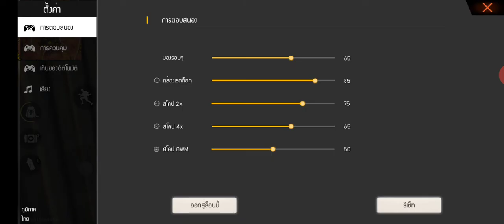[Free Fire] : ยิงไก่ไป16Kill โคตรโหด!!!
สวัสดีครับ ผมชื่อ ต้าร์ นะครับ
หรือช่องยูทูบ BT thailand นะครับ
ช่องผม แคช
เกม เกมที่ผมเล่น
1 PUBG (พับจี)
2 Rov เป็นส่วนใหญ่นะครับ
ฝากติดตาม กดใลท์ กดแชร์
ช่องทางการติดต่อ